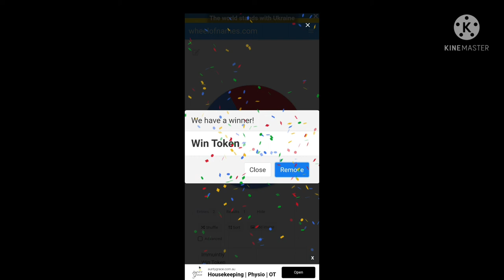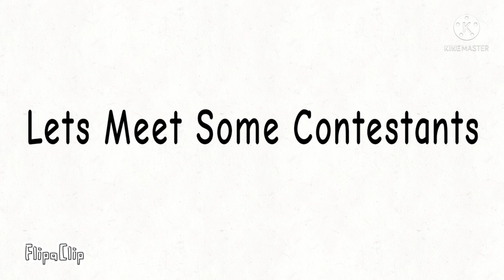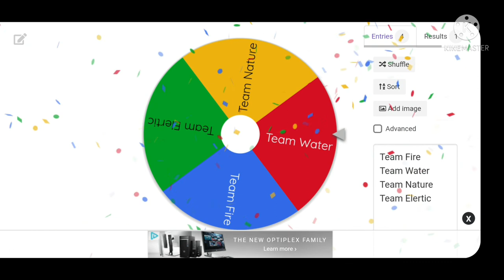CEAS: 6 T A I L S G E T S E L I M I N A T I E D